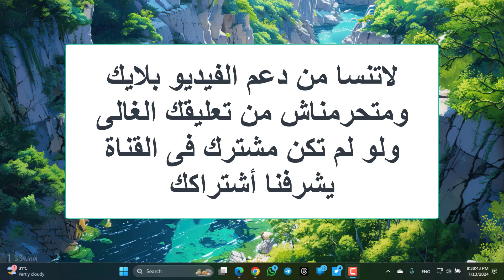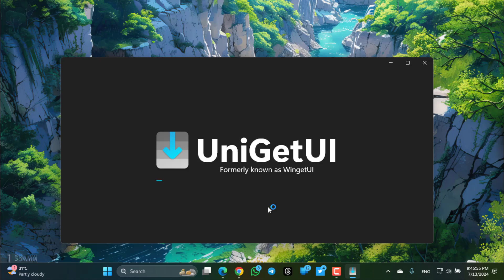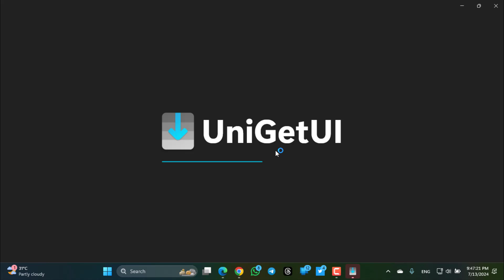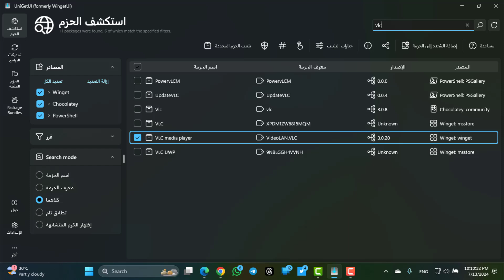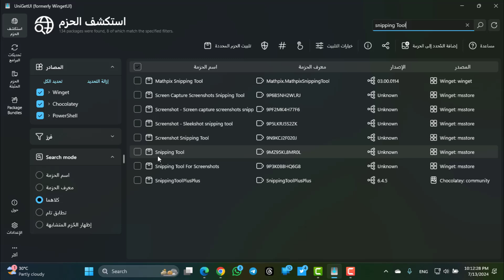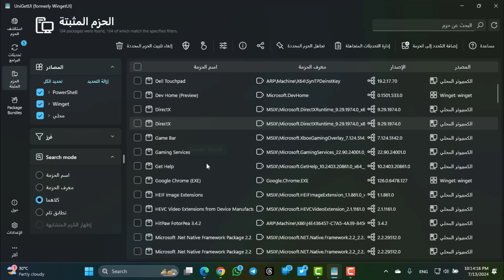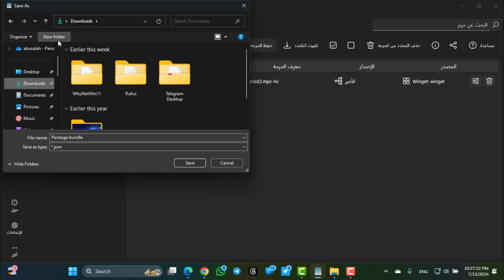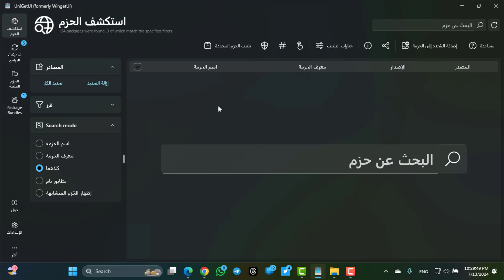برنامج UniGetUI الرهيب للكمبيوتر أدارة البرامج والتطبيقات تحميلها تحديثها وعمل نسخة احتياطية والمزيد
فى هذا الفيديو نستعرض عليكم اداة UinGetUI بأخر التحديثات الرهيبة فى أدارة جميع انواع البرامج والتطبيقات على ويندوز 11/10 تحميل اى تطبيق او برنامج وتحديثه والغاء تثبيته وعمل نسخة احتياطية من البرامج والمزيد